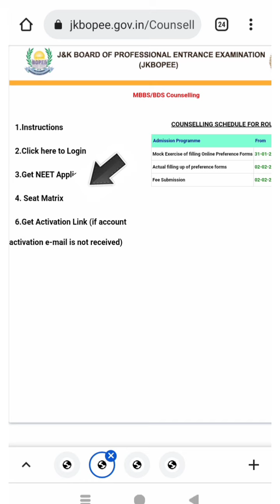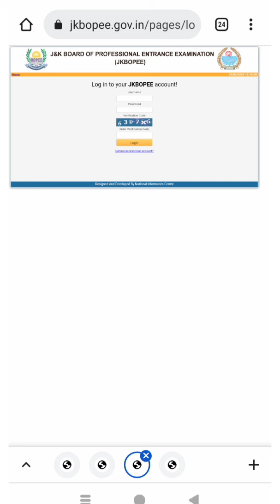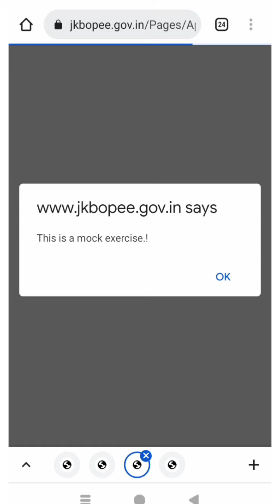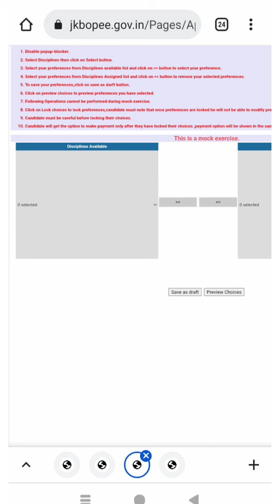NEET 2021,Choice filling. Jammu and Kashmir. How to select college.